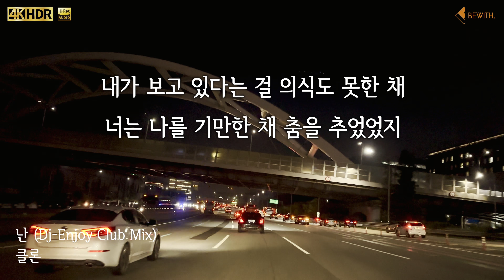난 (Dj Enjoy Club Mix) - 클론 (구준엽, 강원래)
Recording : SONY PCM-D10  24bit 192kHz
Camera : iPhone 14 Pro MAX 4K 60FPS Dolby Vision

Head Unit : MM-1D Sunrise
Processor : STATE A6R
Amplifier : Accurate A-110SⅡ × 6
Speaker : ConfidenceⅢ C-50Ⅲ K Tweeter,